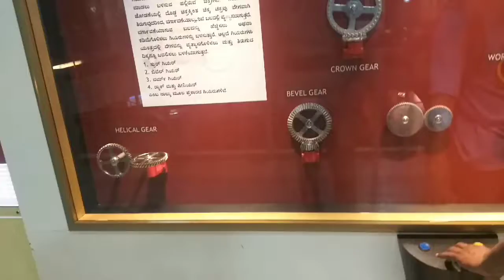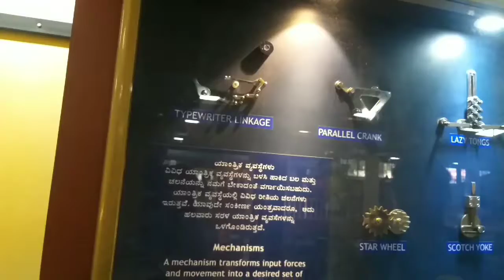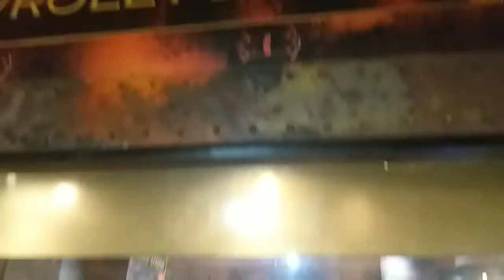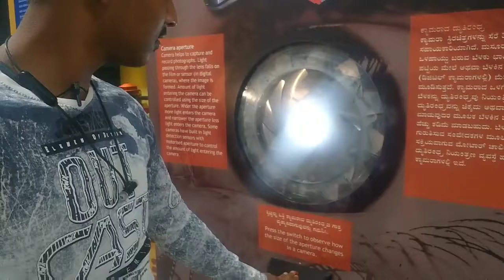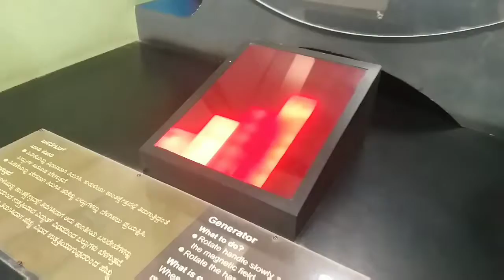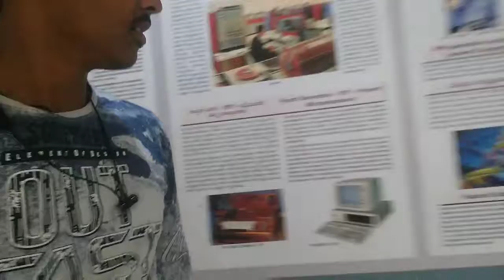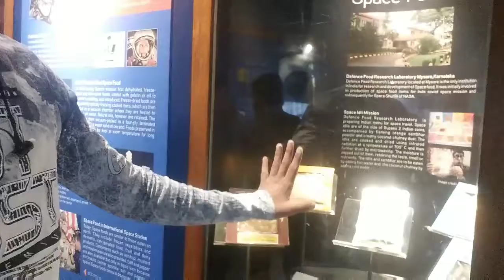first areo plain in Museum| Bangalore__blg shoaib